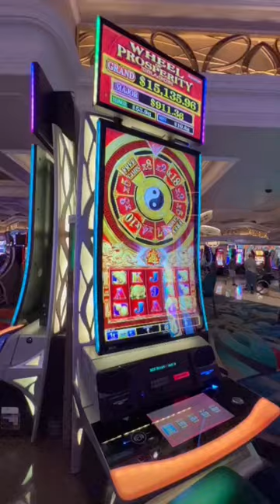Los casinos de Las Vegas no cuentan con señales claras ni relojes